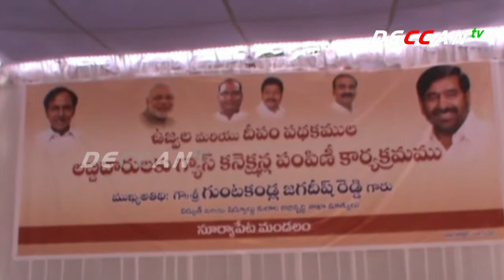Minister Jagadish Reddy Distributed Deepam Connections In Suryapet | DECCAN TV